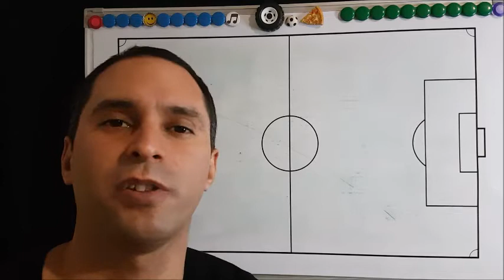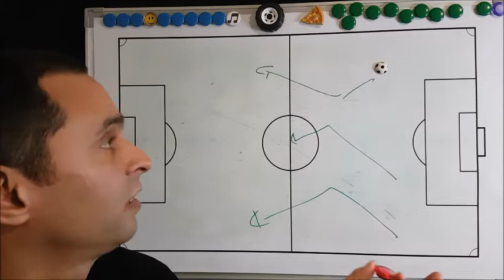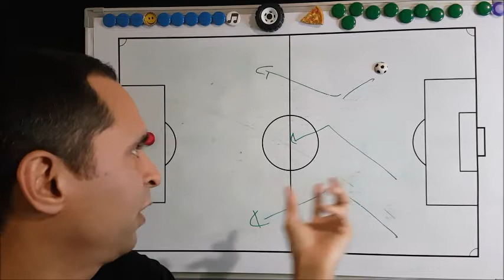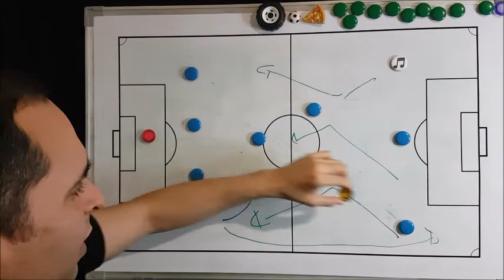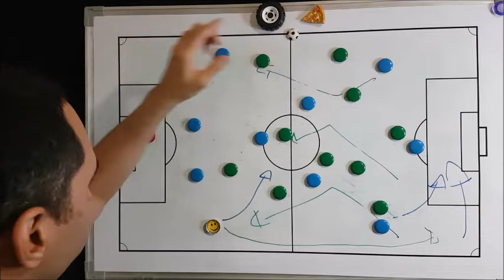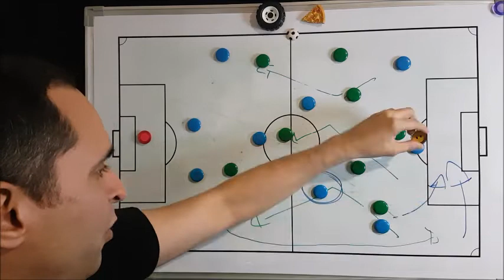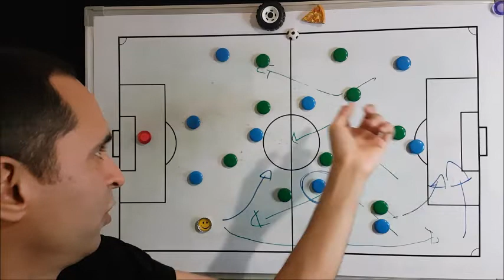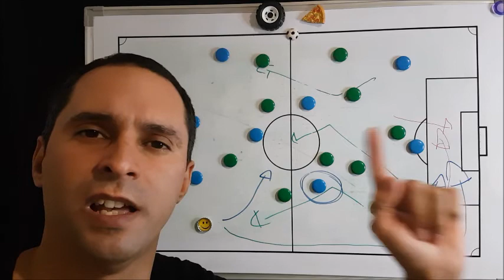Cont. Fecha 16 Campeonato Nacional [Chile] 2020 ~ Revisión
Revision de la fecha 16 del campeonato Nacional de Chile del año 2020
Agregando el partido partido que fue aplazado (Palestino  vs U. Catolica)